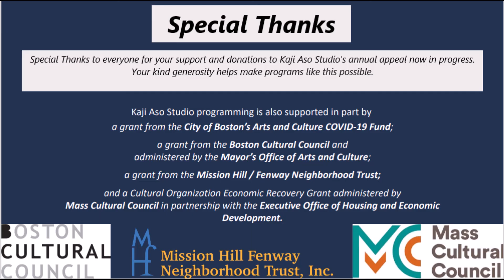1 "Snowflakes" by Takahiro Miyao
KAJI ASO STUDIO  48th Anniversary Celebration A SPOT OF BEAUTY
Premiere Event was held Sunday, December 12, 2020 at 7:00pm EST
An uplifting virtual presentation of Art, Music & Poetry

1- SNOWFLAKES Music Video
Illustrations, Music, Lyrics & Vocal by Takahiro Miyao

Special Thanks:
Kaji Aso Studio programming is supported in part by
a grant from the City of Boston’s Arts and Culture COVID-19 Fund;
and a grant from the Boston Cultural Council and administered
by the Mayor’s Office of Arts and Culture;
a grant from the Mission Hill / Fenway Neighborhood Trust;